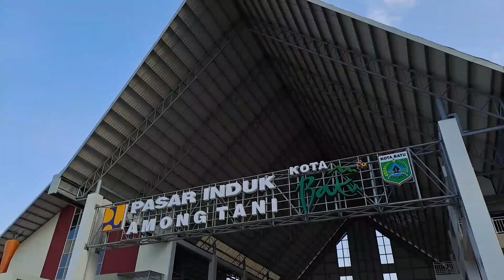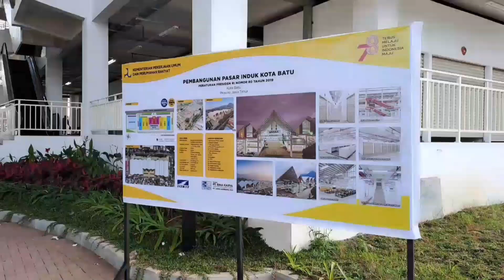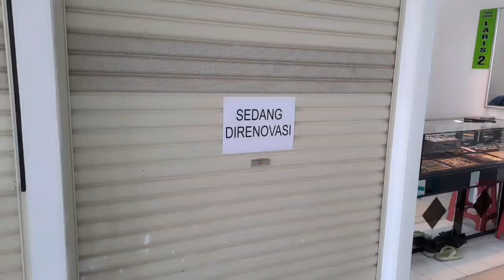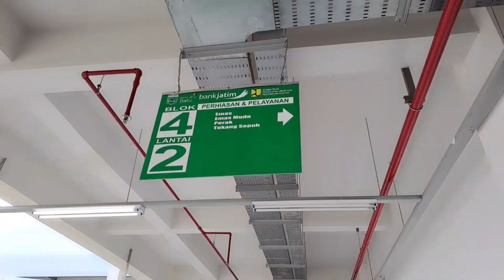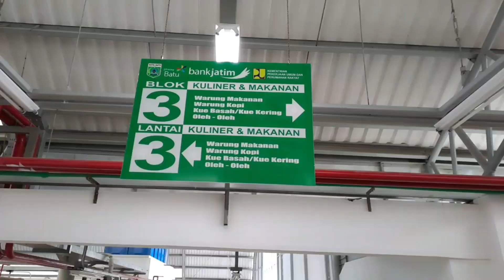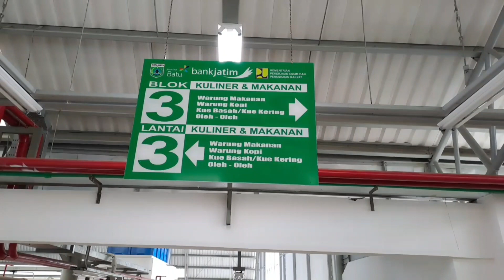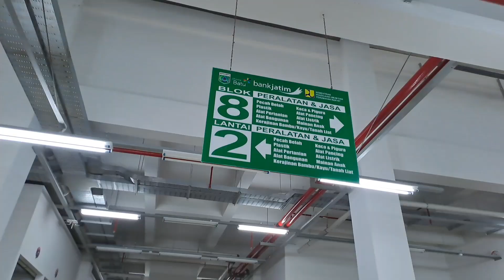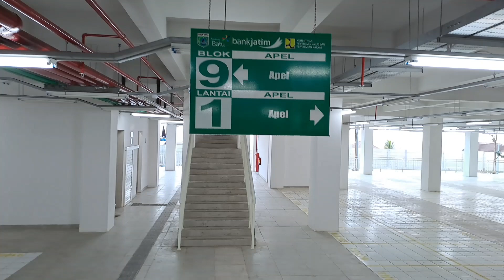PASAR INDUK AMONG TANI KOTA BATU TERBARU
Kali ini cak jun ngajak temen temen semua jalan ke pasar kota batu yang terbaru.
Pasar induk among tani adalah pasar kota batu yang terbaru. Salah satu pasar wisata yang ada di kota batu.